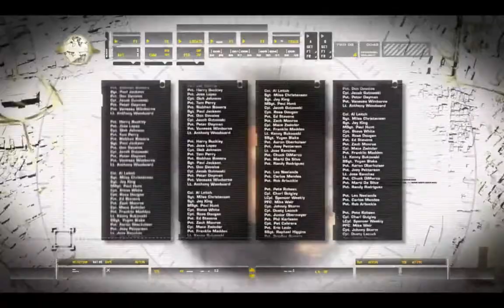Call of Duty 4 - Modern Warfare #9